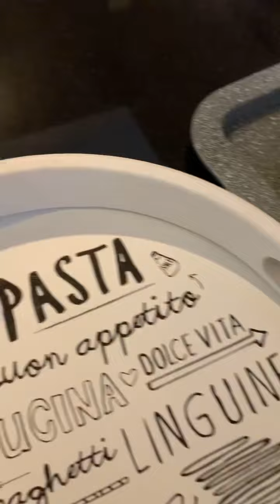Morning Exercise and Making Sandwich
Happy Day it’s Wednesday